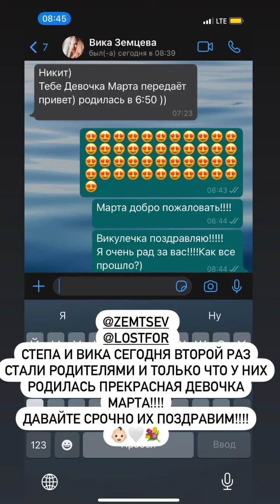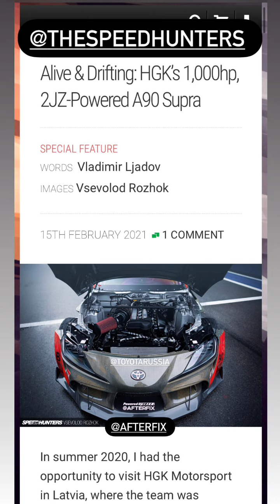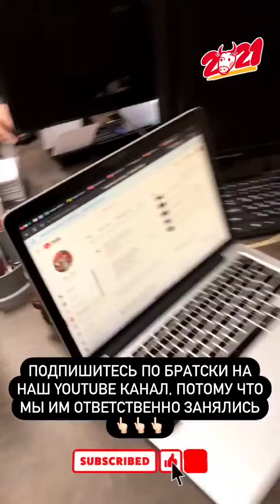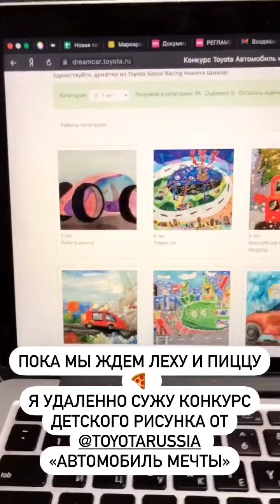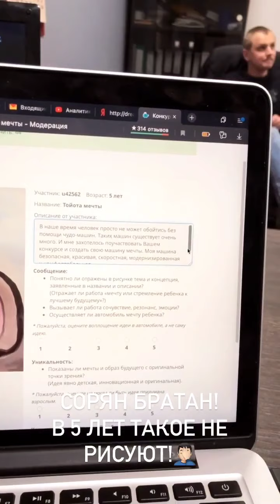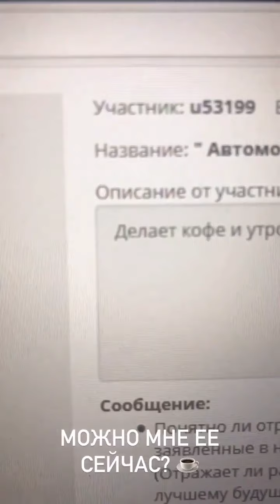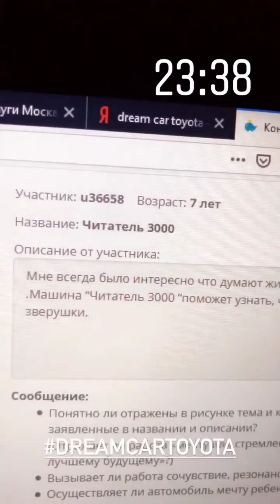Никита Шиков (Instagram stories от 16.02.21)